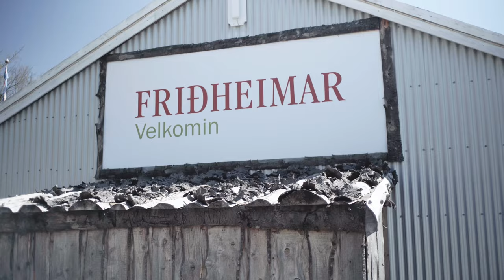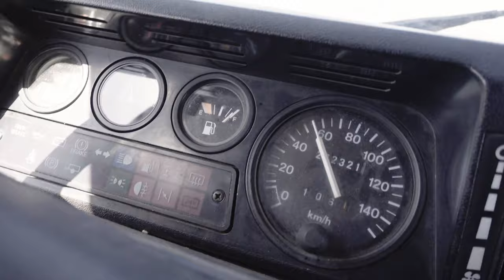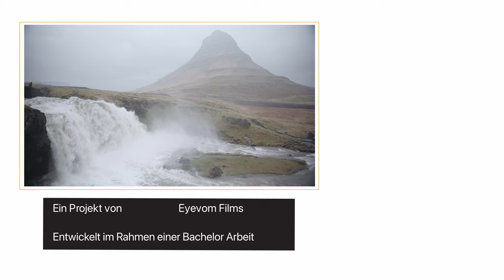Tomaten aus Islands Gewächshäusern - Mehr Bio geht nicht! | Road Eye Island | S1•F5 Teil 1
►Warst du schon mal in Island? Würdest du auch den Golden Circle besuchen?

Special Thanks to Dorothea!

Warum könntest du dieses Projekt unterstützen?
Was wäre, wenn ich jedem diese Inhalte kostenlos zur Verfügung stellen würde und jeder das zurückgibt, was es ihm wert ist? Road Eye baut auf Freiwilligkeit auf. Ganz nach dem Motto ich gebe dir etwas und gibts etwas zurück. Dadurch muss ich keine Sponsoren oder Lizenznehmer zufriedenstellen und kann ganz frei entscheiden, was ich zeige.
Dies ist erst der Start einer schon lange da gewesenen Idee. Ganz transparent und ohne Nebenwirkungen ;)
Es würde mich freuen, wenn du das auch so siehst. Zurückgeben kann auch heissen einem Freund von Road Eye zu erzählen. Danke!

© Eyevom Films - Julian Lea - 2021